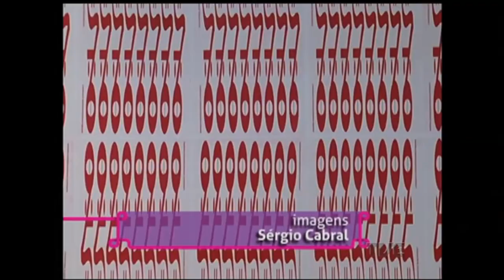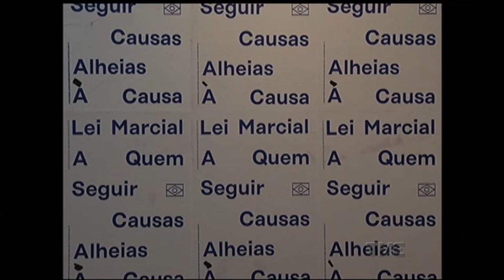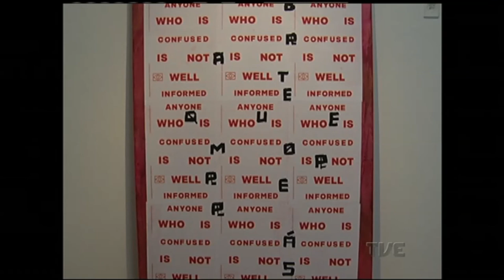ESTACAO CULTURA 06/04/17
Entrevista com o maestro Arthur Barbosa sobre a Ospa Jovem da Escola de Música da Orquestra Sinfônica de Porto Alegre. Reportagem sobre a exposição Vilania Life Style, do coletivo Máfia Líquida, com curadoria de Leo Felipe, em cartaz na galeria da Fundação Ecarta em Porto Alegre. Participação musical da cantora Valeria Houston e do ator Márcio Bueno Dias sobre o evento Cabaré do Caio, em homenagem ao escritor Caio Fernando Abreu, que ocorre nas quintas-feiras de abril no Bar Von Teese.